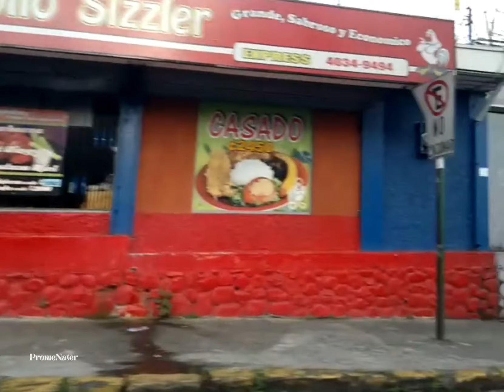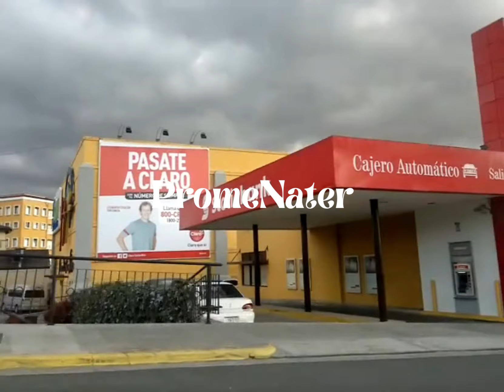Heredia - Costa Rica - 2014 - Riding Tour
Heredia - Costa Rica - February 2014 - Riding Tour